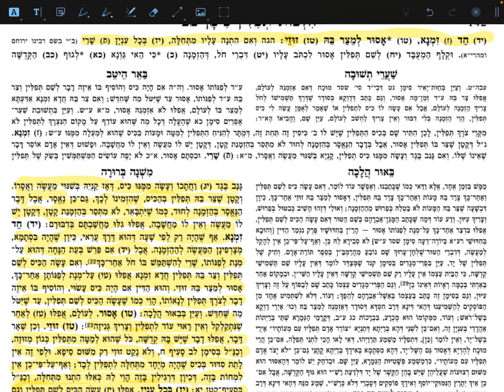Dirshu Mishnah Berurah Sim. 42 sif 2-3a Clear & Concise [Tefilin]